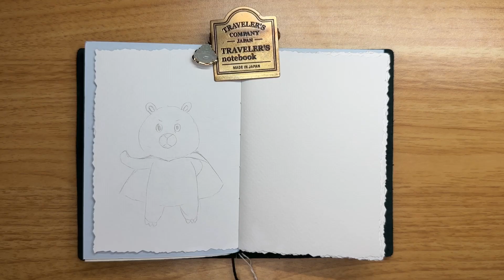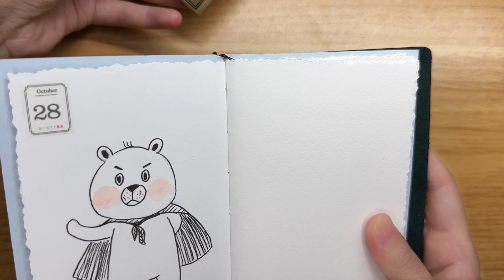Day 93: 5 Minutes Drawing Practice Cute Character五分钟儿童插画练习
A quick and fun drawing practice while I am filling my traveler's notebook.

Materiels:
Fountain Pen
Brush Pen